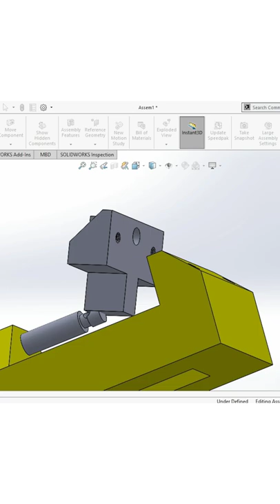Drill press vice assembly in Solidworks